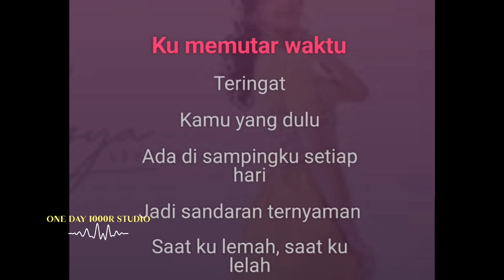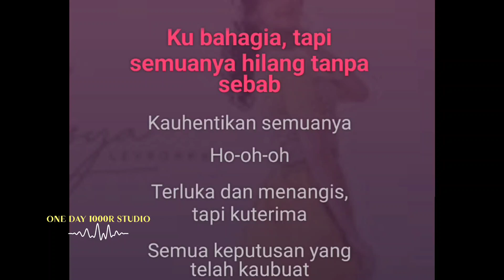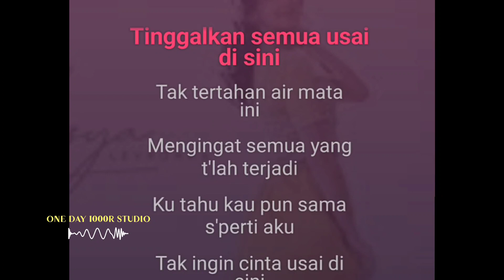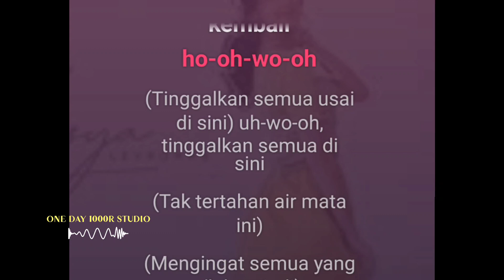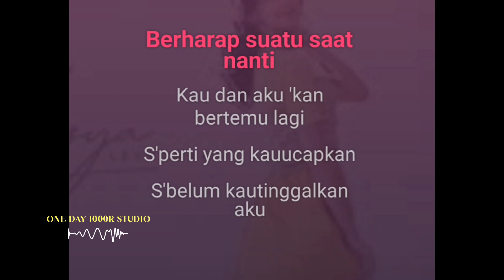Tak Ingin Usai Karaoke Lower Key